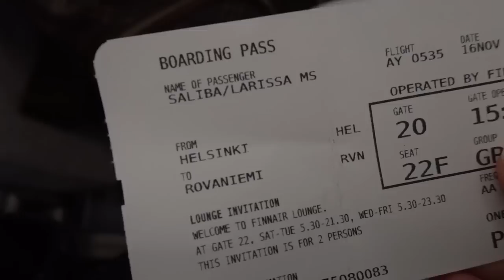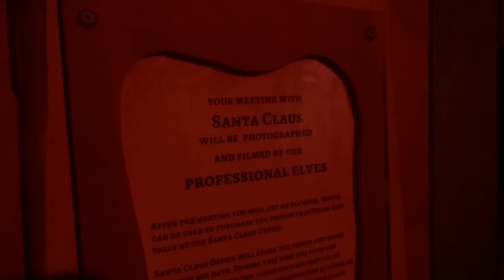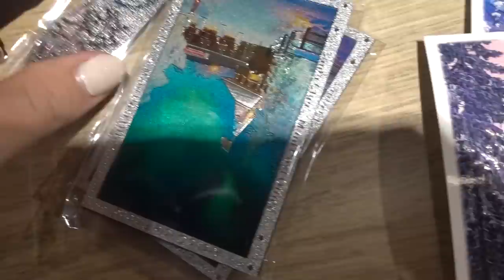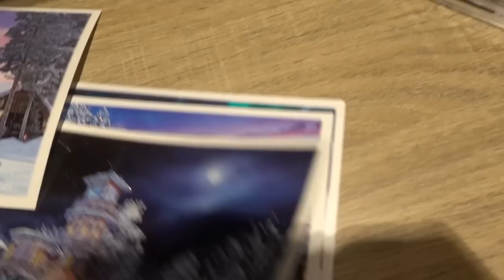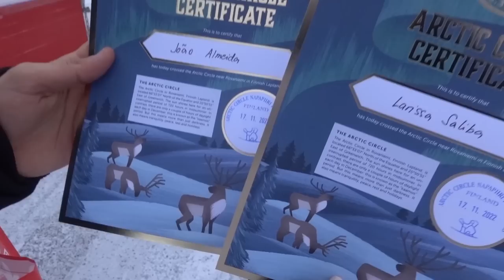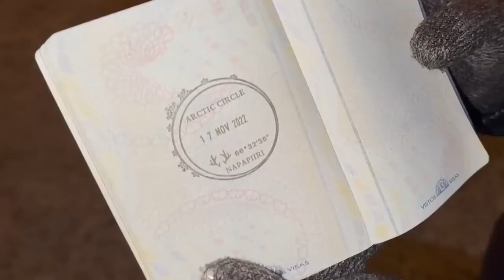neve, natal e huskies em rovaniemi, finlândia | OS DIAS MAIS MÁGICOS DA VIDA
Esse é o vlog que eu mais amei que já fiz desde que comecei o canal... venham conhecer Rovaniemi através dos meus olhos!